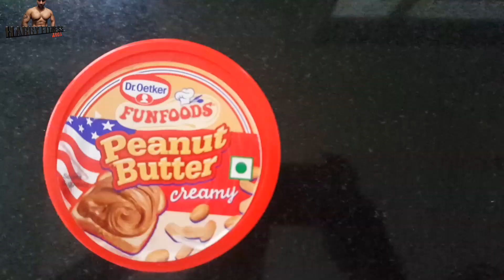Weight gain - वजन बढ़ाने का आसान तरीका | best way to weight gain quckily | Punjabi Muscle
वजन बढ़ाने का आसान तरीका
इस वीडियो में मैंने यह दिखाया है कि आप घर के खाने से भी अपना वजन बढ़ा सकते हैं
In this video I have shown that you can also increase your weight by eating at home made food